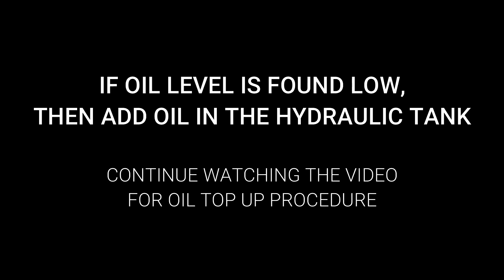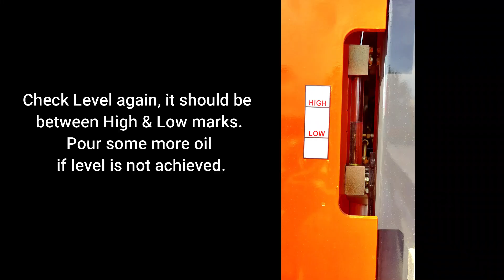Hydraulic Oil Level Check EX200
Procedure for Hydraulic Oil Level Check EX200.